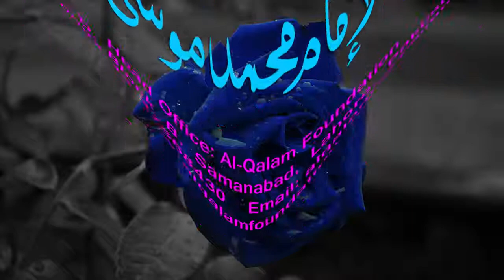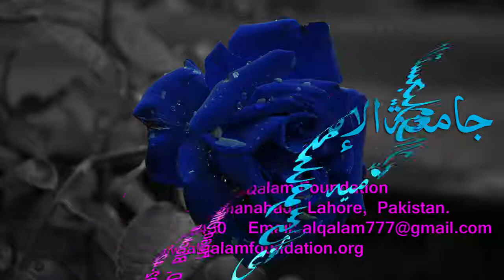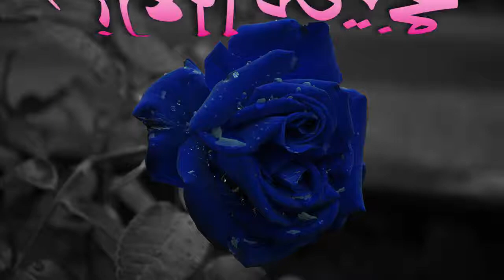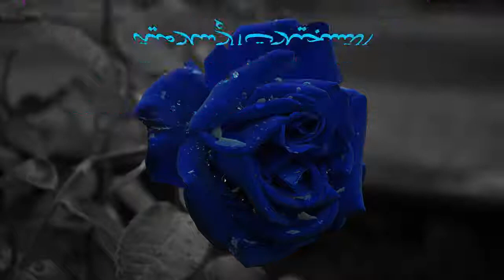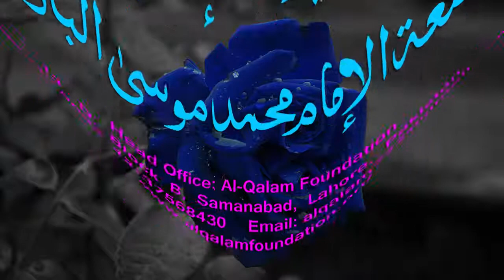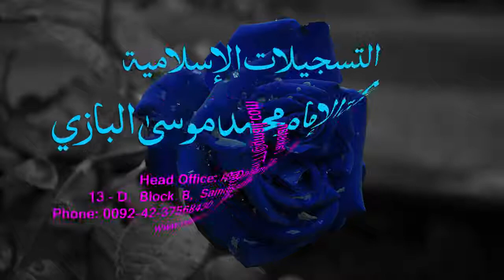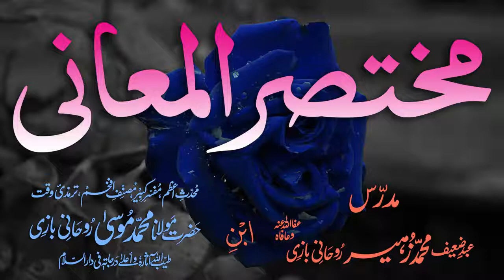Mukhtasar-ul-Ma'aani Dars - 30 - Page - 043 - Maulana Muhammad Zuhair Albazi - 05/02/2006